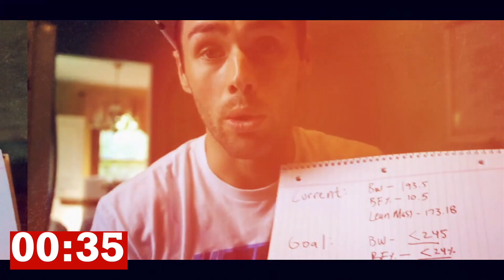6 Minute Core Workout // Follow Along // No Equipment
6 Minute Core Workout // Follow Along // No Equipment!

Get ready for one of the best core workouts of your life! This intense ab workout requires ZERO equipment. Follow along with Trevor and give it a try.

Ab Series 6